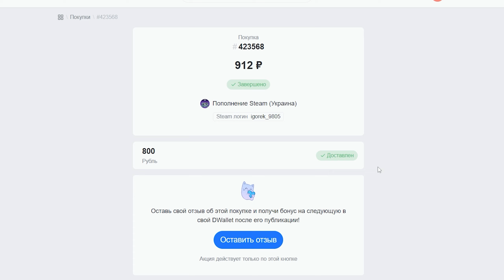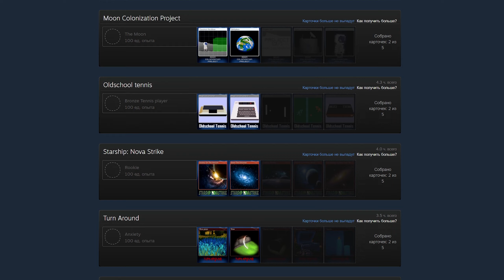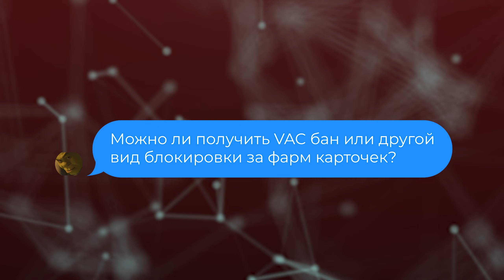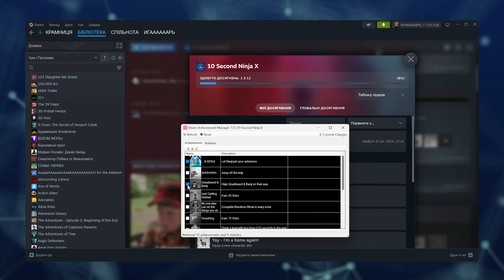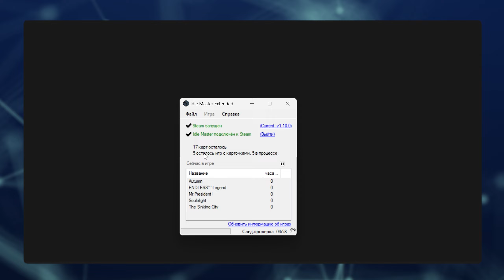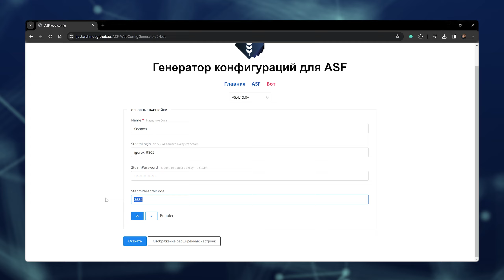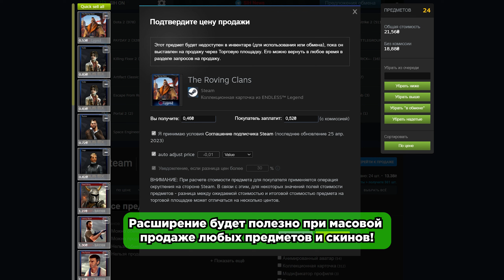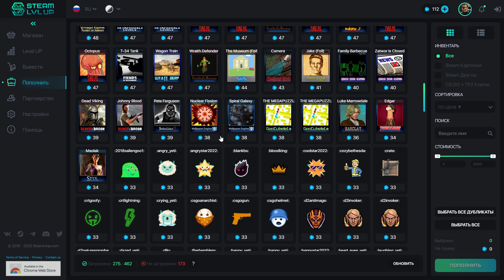Лучшие программы для фарма карточек Steam 2024. Что такое коллекционные карточки СТИМ?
Всем привет любители халявных игр! Меня зовут IGOREK, и в этом видео вы узнаете что такое коллекционные карточки Steam, как их получить и для чего они вообще нужны! В частности я расскажу о самых популярных и безопасных программах для фарма карточек Steam в 2024 году, а именно расскажу как их настроить и где скачать. Кроме того если у вас довольно большая библиотека игр с карточками, то на их продаже можно заработать!

💰 Мой тег автора Epic Games: IGOREK

00:00 - Обзор на лучшие программы для фарма карточек Steam.
00:31 - Как пополнить баланс Steam аккаунта?
01:21 - Что такое коллекционные карточки Steam и как их получать?
03:25 - Можно ли получить VAC-бан или другой вид блокировки за фарм карточек?
04:18 - Фарм карточек через Steam Achievement Manager.
04:52 - Фарм карточек через Idle Master Extended
05:31 - Фарм карточек через Steamlvlup Card Factory.
06:24 - Фарм карточек через Idle Daddy.
06:49 - Фарм карточек через ArchiSteamFarm.
08:12 - Несколько важных советов по продаже карточек.
09:55 - Актуальные раздачи и бесплатные игры.